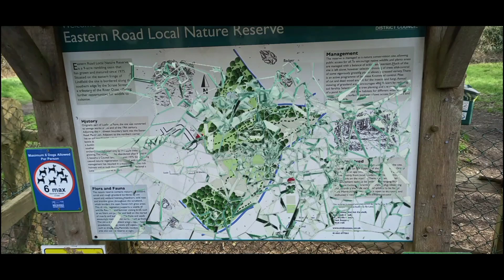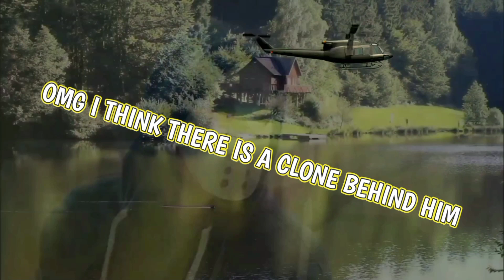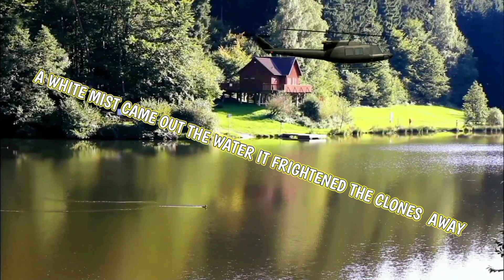MORE FUN IN LINDFIELD NATURE RESERVE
more fun in lindfield nature reserve as the maskman is still hanging around after the bear adventure. then after three months finally leaves for home only to be faced with loads of clones in his garden lake. which he frightens away with a magic mist. meanwhile in lindfield simon bumps into the maskmans daughter in the co op has she run away from home she tells simon she is not go in home.will simon ever get any peace from the maskman and his family